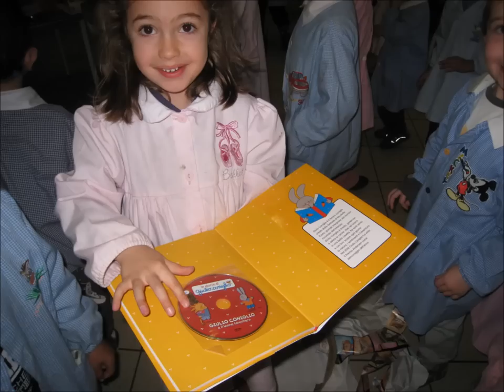Festa di Santa Lucia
Festa di Santa Lucia, 2013
Scuola dell'Infanzia "S. Leonardo", Vestenanova
ICSGI, Istituto Comprensivo San Giovanni Ilarione